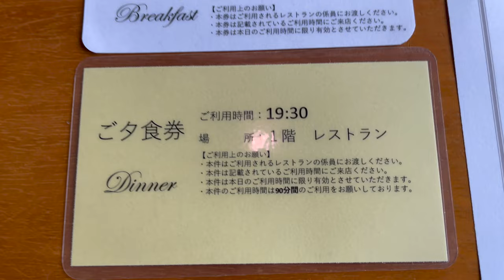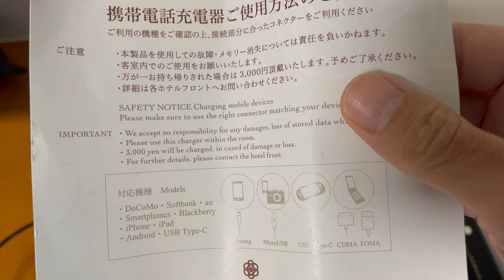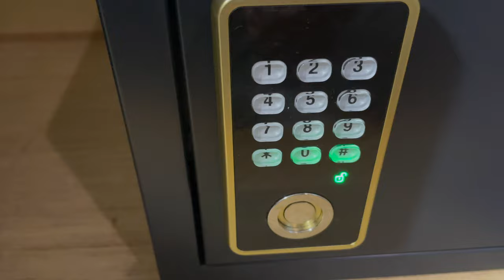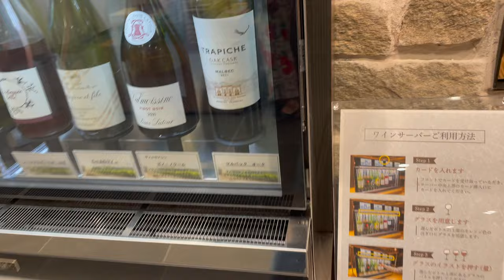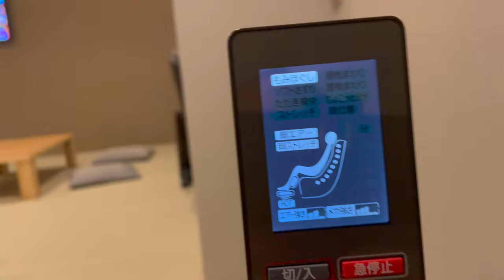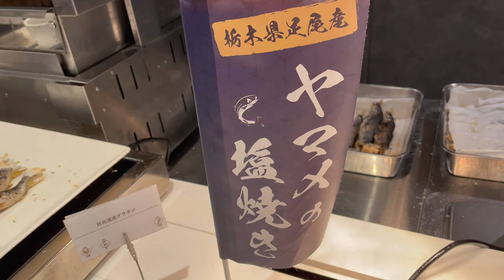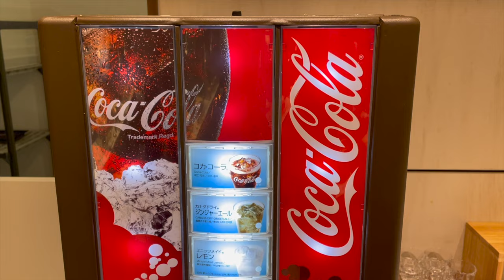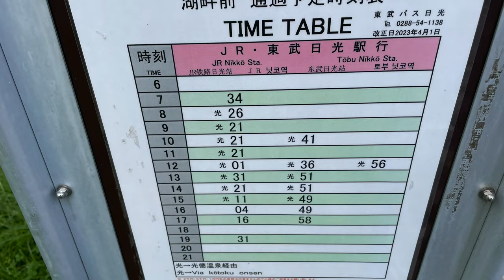[Kamenoi Hotel Oku-Nikko Yumoto] The exquisite buffet is the best 😆 A hotel near Lake Yunoko.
Kamenoi Hotel Okunikko Yumoto, located on the shore of Lake Yuno where I stayed in August, was a paradise.
The combination of the best value for money hotel and the tranquility of Lake Yunoko is bliss. Silence is a good thing.
A hotel in Oku-Nikko that I wanted to stay at once. I chose Kamenoi Hotel Okunikko Yumoto because the hot springs and buffet looked delicious.
All dishes at the buffet are cut into small pieces, making it easy to choose from a wide variety of items. All the dishes were of a high standard and delicious.
There was sushi at the dinner buffet, but I cut it out for this video. I didn't eat the sushi because it didn't look appetizing.

Kamenoi Hotel Okunikko Yumoto. Accommodation fee: 19,779 yen. Stayed on weekdays.

🇯🇵19779JPY
🇺🇸130.50USD 🇪🇺122.62EUR 🇰🇷171842KRW
🇹🇼4223TWD 🇦🇺205.04AUD 🇳🇿221.34NZD
🇬🇧106.80GBP 🇨🇦179.98CAD 🇳🇴1449NOK
🇹🇭4691THB　🇵🇭7287PHP　🇲🇾614.27MYR
🇮🇩2045665IDR 🇮🇳10874INR　 🇹🇷3722TRY
🇧🇷639.75BRL　🇲🇽2301MXN　🇺🇦4726UAH

Exchange rate2023/11/12

Hotel rates and exchange rates may change depending on price trends, etc.

* The original text of this video is in Japanese. All texts in languages other than Japanese, such as the title and subtitles of this video, are mainly translated using automatic translation tools and may contain errors.